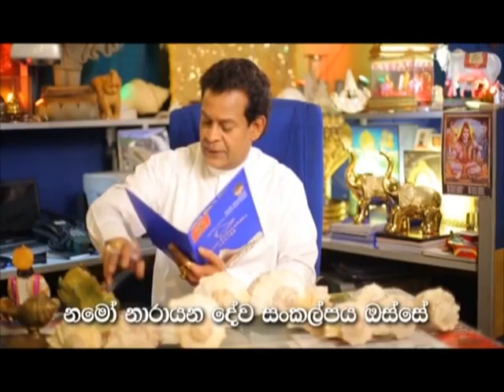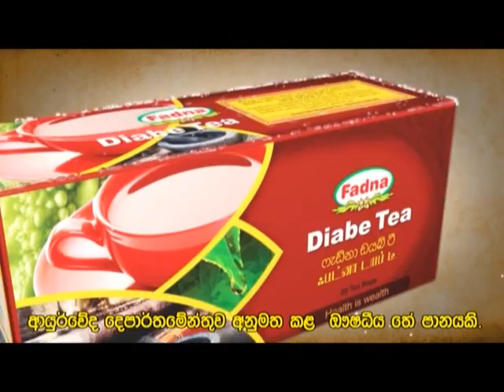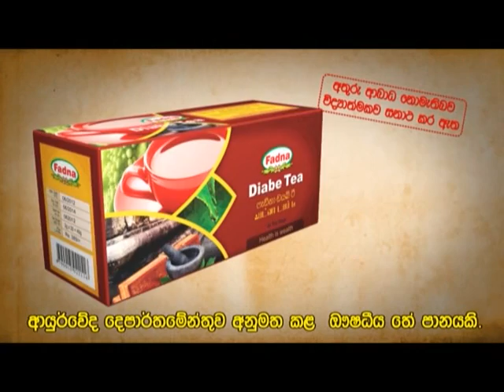දම්සක් දහම් උදානය - සසර තරණ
Sasara Tharana damsak daham udana.esala poya adhi damsak tv